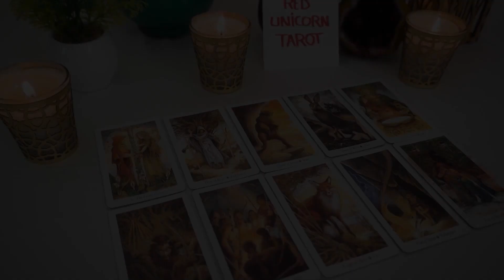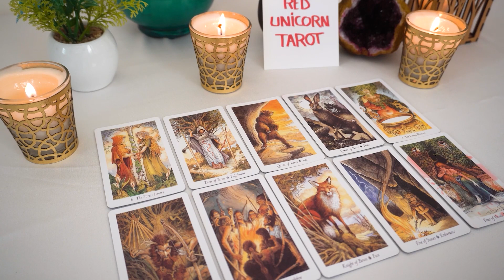CAPRICORN❤️ "If I Were You Capricorn I Would Watch This A Life-Changing Event Is Upon You"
Capricorn, Aries, Cancer, Aquarius, Gemini, Leo, Libra, Pisces, Sagittarius, Scorpio, Taurus, Virgo, Scorpio ,Horoscope,February 2023

Capricorn Love
Capricorn 2022
Capricorn today
Capricorn  February